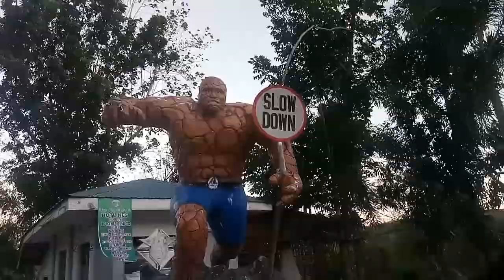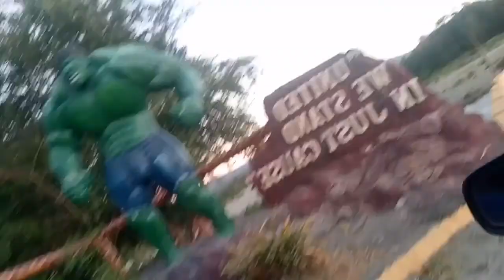First Road Trip in 2020!!! 😇🚗 (Dolores-Lagangilang-San Juan Abra)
Hi guys! Join us as we make our first road trip this year! 😇🚗

Age: 17
Year started: 2017
Camera: Vivo V5s
Editor: Kinemaster Pro

Love,
CJ